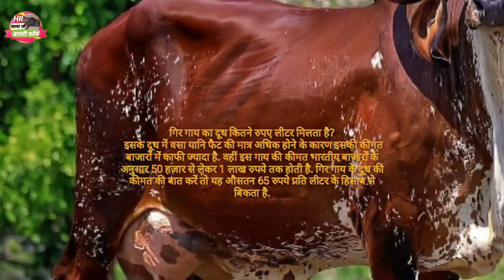गिर गाय का दूध कितने रुपये लीटर मिलता है? HR Bala Ji Dairy Farm